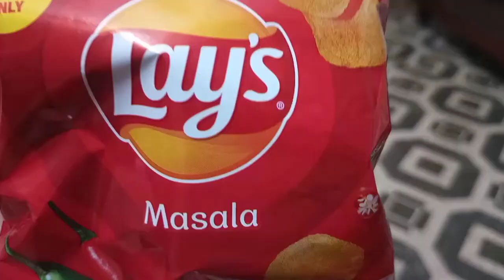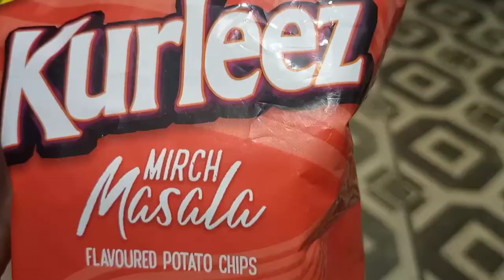Guess the chips challenge| azan and bilal | Bilal eats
Guess the chips challenge with brother

Snacks list👇👇👇👇
Kurkure chatni flavour
Scene on chicken flavour
Cheetoes flamen hot
Fillz masala flavour
Salanty vegetable flavour